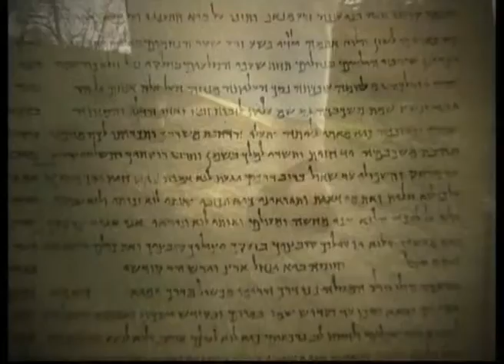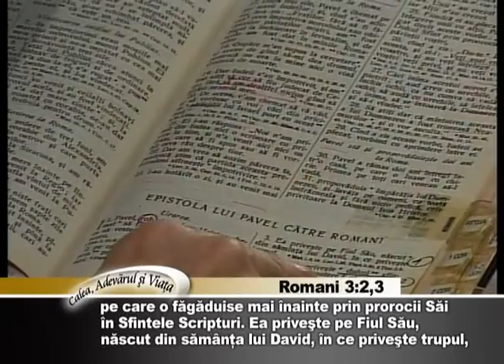Emisiune live - Fanel Serban - De la blestem la binecuvantare - partea 1/8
3 iunie 2010 - Emisiune live la Alfa Omega TV - Invitat special Fanel Serban. Tema emisiunii a fost De la blestem la binecuvantare - partea 1/8